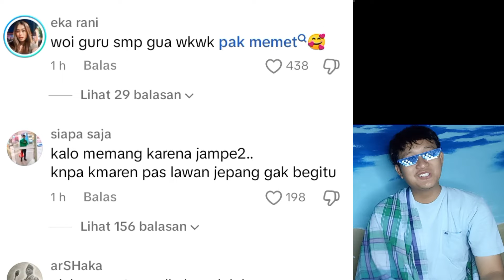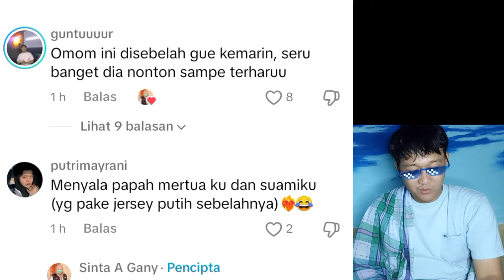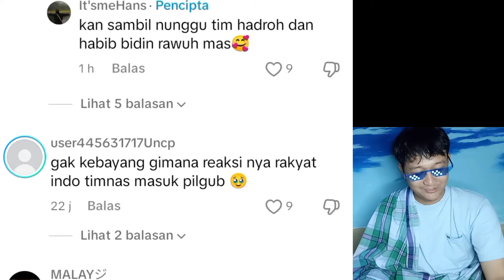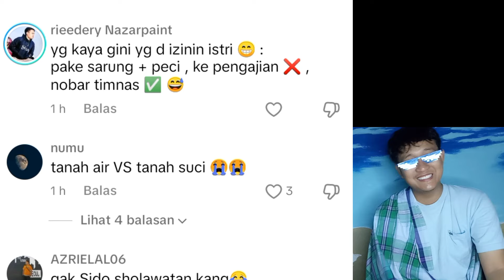reaction vidio lucu bikin ngakak ini yang membuat king indo menang vs arab 🔥🔥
Kumpulan vidio lucu yang menghibur untuk menemani kegiatan sehari hari semoga terhibur dengan Vidio lucunya